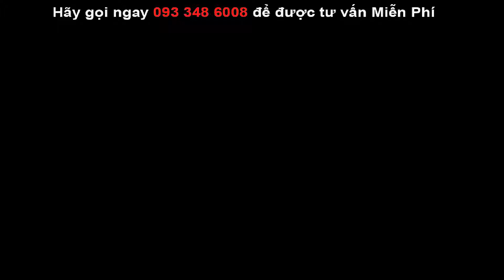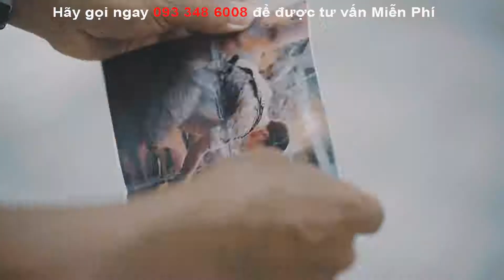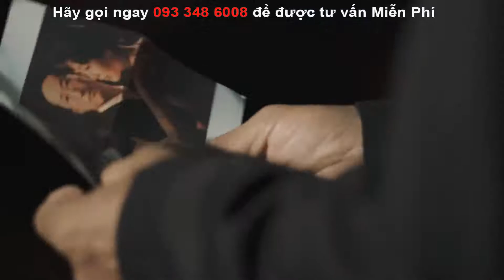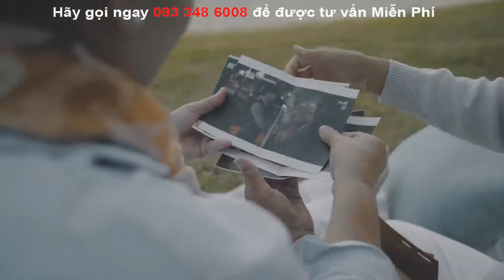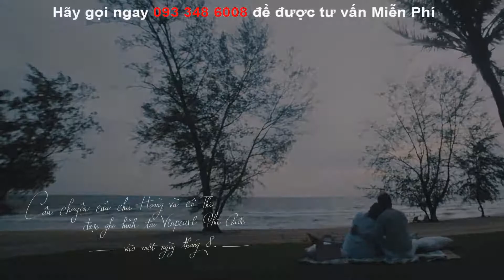5VP 173 Khi Chúng Ta Già Nguyễn Vân Anh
MỘT ĐIỂM ĐẾN, TRIỆU NIỀM VUI TẠI THÀNH PHỐ "KHÔNG NGỦ" GRAND WORLD PHÚ QUỐC
Nằm trong tổ hợp Corona Resort & Casino Phú Quốc, Grand World được kiến tạo để mang đến một “thiên đường nghỉ dưỡng all-in-one” bậc nhất khu vực:
💥 Là dự án có "nền kinh tế đêm" đầu tiên của du lịch Việt Nam, Grand World Phú Quốc hội tụ những sản phẩm đầu tư ưu việt là “chìa khóa vàng” mang lại lợi nhuận hấp dẫn cho nhà đầu tư.
🎭 Bên cạnh đó, Grand World Phú Quốc còn là điểm đến mới của du lịch trải nghiệm văn hóa với phố đèn lồng Thượng Hải, chợ đêm Đông Dương, show thực cảnh tinh hoa Việt Nam hay các lễ hội âm nhạc đẳng cấp thế giới.
✨ Đặc biệt, Grand World Phú Quốc vừa ra mắt Vinpearl Grand World Condotel - Siêu phẩm đầu tư sáng giá 2020 với nhiều ưu đãi hấp dẫn. Xem ngay clip dưới đây để khám phá "tinh hoa hội tụ" tại Vinpearl Grand World Condotel.

Bạn xem thêm các danh sách video cần thiết cho bạn và comment những điều bạn học được và đánh giá theo quan điểm của bạn: Gọi ngay 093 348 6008 (Zalo/Viber)